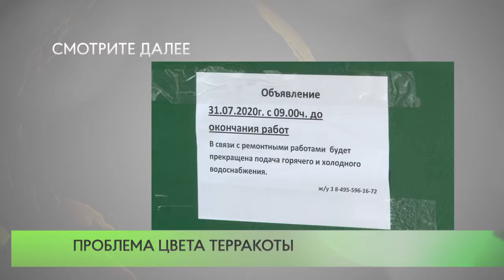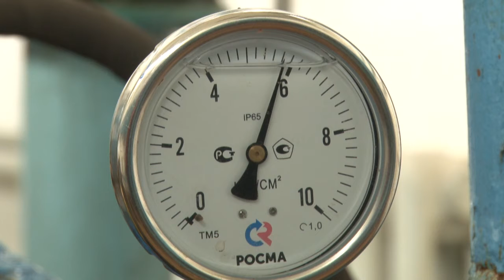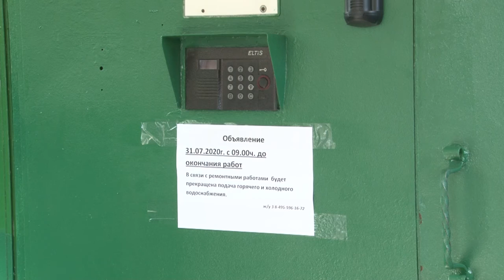Проблема цвета терракоты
Жалобы на ржавую воду часто поступают от жителей округа. Очередной сигнал поступил от жильца дома №34 на ул. Жукова. Он выложил в сети видео, чтобы показать: вместо чистой воды из кранов в его ванной комнате течет густая терракотовая жидкость